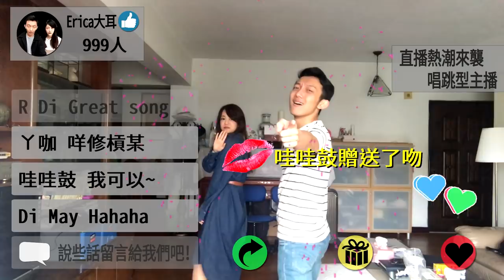直播熱潮來襲｜你最喜歡哪類型的主播【直播劇場】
直播越來越多人使用
可以看到百樣人百種事
真的滿有趣
👍『精選回顧』五種煩人的手機訊息｜LINE也可以tag別人了